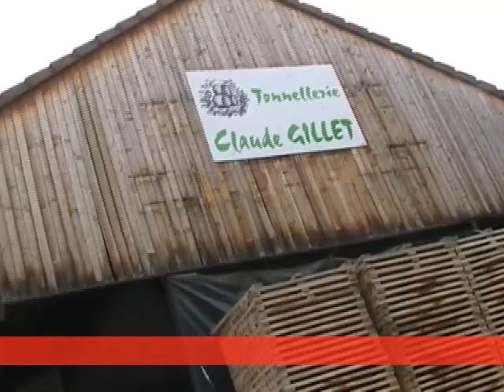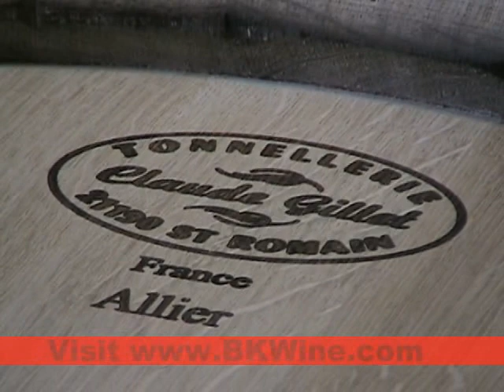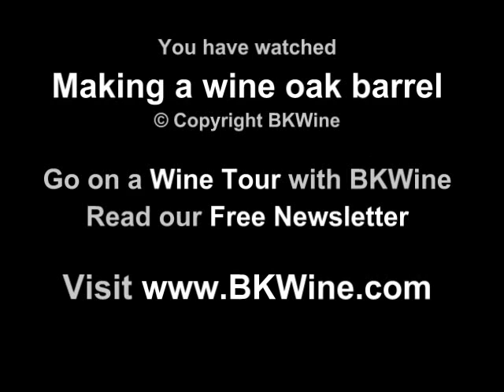Making a wine barrel at C Gillet Cooperage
*Come on a Wine & Food Tour with us!* --- The making of a wine barrel at C Gillet Cooperage.

Tonnellerie Claude Gillet (cooperage) shows us how a cooper creates a barrel. An oak wine barrel (barrique, pièce) is made: from oak planks; cutting them in shape, assembling the staves (planks) to a barrel, putting on the metal hoops that keep the barrique (if it's the "Bordeaux size" of 225 litres. Pièce if it's the  together Burgundian 228 litre barrel) together, toasting it, i.e. burning the interior, called 'chauffe' in French to give it the characteristics required, and putting the final touches to it. Tonnellerie Claude Gillet is based in Saint Romain in the heart of Burgundy, France.

Hur man tillverkar ett ekfat för fatlagring av vin. Tunnbindaren Claude Gillet visar hur det går till -- från ekplankor till färdigt vinfat.

Tonnellier Claude Gillet à Saint Romain en Bourgogne nous montre comment une barrique bordelaise, ou une pièce bourguignonne, est construit.